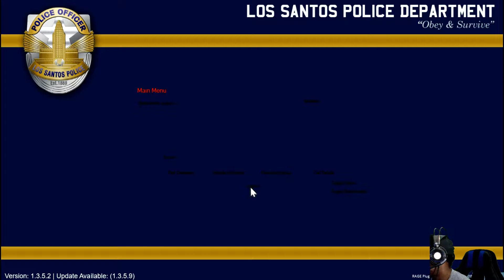LSPDFR - GTA 5 - DELIVERING STOLEN GOODS!